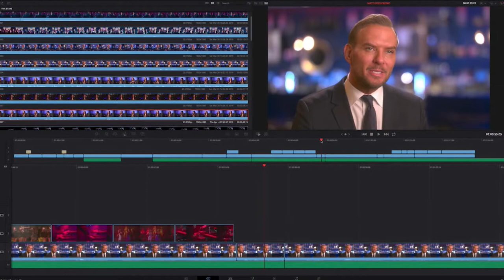Siz de YouTuber olabilirsiniz | Video Üretim Teknikleri - 3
Video Üretim Teknikleri serisinin üçüncü ve son videosu ile karşınızdayım. Videolu içerik üretmek isteyenlere rehber olarak hazırladığım bu serinin üçüncü videosunda çekim sonrasında yapmanız gerekenleri anlatıyorum.

Bu video serisi aşağıdaki videolardan oluşuyor:
Çekim Öncesi
Çekim Sırası
Çekim Sonrası

Videonun bölümlerini aşağıda görebilir ve zaman damgalarının üzerine tıklayarak doğrudan o anı izleyebilirsiniz:
0:00 Giriş ve bu video ile ilgili açıklamalar
1:02 Önceki videolardan bahsediyorum
1:15 Video çekmek konusunda genel bilgiler
1:38 Çekim sonrasında yapmanız gerekenler
2:20 Adobe Premier'den bahsediyorum
3:28 DaVinci Resolve ve alternatif yazılımlar
6:35 Video serisinin sonuna geldik
7:12 Son sözler ve kapanış

Büyük bir kısmını halen kullandığım 15 farklı YouTuber ekipmanını bu listede bir araya getirdim. Mikrofon, kamera, aksiyon kamerası, ışık ve tripod gibi ürünler var. Ciddi bir emek ve deneyim ile hazırladım bu listeyi. Birçoğunu kullanıyorum bu ürünlerin. Buradan alışveriş yaptığınızda bana da katkıda bulunuyorsunuz